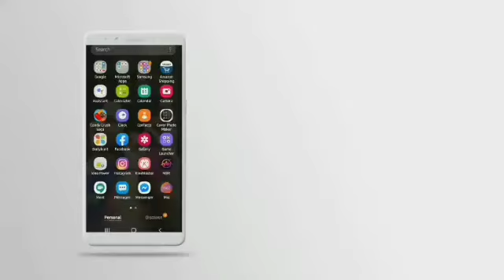দইভেটকিরকালিয়া আঙুলচেটেখান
লাগবে ভেটকিমাছ, লেবু টকদই এককাপ
নুন,হলুদ,তেজপাতা,গোটাজিরে একচাচ,১ চামচ গোটা ধনে, স্টার মশলা,চারটএলাচ,দুটো দারচিনি, গোলমরিচ ৪-৫ টা ও ২ টো শুকনোলঙ্কা,২ চামচ আদাবাটা, রসুন কুচানো১ চামচ,২ টো পেঁয়াজ কুচি করে কাটা

তাওয়া গরম করে মশলা ভেজে গুঁড়ো করে রাখুন
মাছ লেবুররস, নুন হলুদ ও তেল দিয়ে ১৫ মিনিট
ম্যারিনেট করুন
 এবার মাছ গুলো অল্প করে ভেজে নিন
তারপর ফোঁড়ন দিন একটা তেজপাতা,গোটাজিরে ও ১টা দারচিনি ও লবঙ্গ
তারপর একে একে রসুন কুচি, পেঁয়াজ কুচি ও টমেটোকুচি দিয়ে ভালোকরে ভেজে আদাবাটা, দিয়ে, পরিমান মতো নুন, হলুদ,চিনি দিয়ে ভালো করে মিশে গেলে,
এবার ভেজে গুঁড়ো করা মশলা দিয়ে ও এককাপ  টক
দই দিয়ে ভালো করে নেড়ে চেড়ে,একটু কসৌরিমেথি
দিয়ে কসিয়ে নিয়ে
এক কাপ গরম জল দিয়ে ৫-১০ মিনিট ফুটে গা মাখা হলে
গরম মশলা ছড়িয়ে, তিনটি কাঁচা লঙ্কা দিয়ে চাপা দিয়ে
রাখুন

আমার রান্নাটা করে খান ও বাড়ির আপন জনেদের
গরম ভাতে খাওয়ান- দই ভেটকিমাছের কালিয়া

রান্নাটা ভালোলাগলে লাইক ও শেয়ার করুন
আর নতুন, নতুন ভিডিও পেতে আমাকে সাবসক্রাইব
করুন

ভিডিও তৈরী করতে সাহায্য করেছে আমার টিমের সদস্য
দীপশিখা ও ঋতীভা
আপনারা সবাই ভালোথাকুন ও সাথে থাকুন